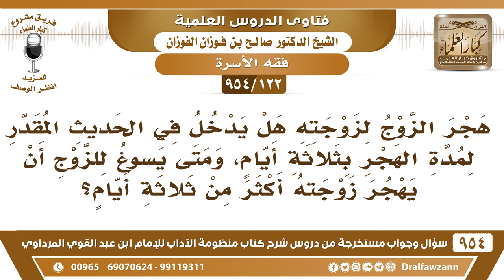[122 -954] متى يسوغ للزوج أن يهجر زوجته أكثر من ثلاثة أيام؟ الشيخ صالح الفوزان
[122 /954] السؤال: هجرُ الزُّوج لزوجته هل يدخل في الحديث المُقدر لمدة الهجر بثلاثة أيام، ومتى يسوغ للزوج أن يهجر زوجته أكثر من ثلاثة أيام؟
الجواب: هذا معصية، هجر الزوج لزوجته عن نشوز هذا هجرٌ عن معصية ما هو هجرٌ عن أمور دنيوية، لأن النشوز معصية، فهو يهجرها إلى أن ترتدع: ﴿ وَاهْجُرُوهُنَّ فِي الْمَضَاجِعِ ﴾ [النساء:34]، إلى أن ترتدع عن نشوزها.
للاشتراك في قناة الشيخ صالح الفوزان
سؤال وجواب من شرح منظومة الآداب ( 945 ) مقطع

للاستفسار والإقتراحات والدعم
رئيس الفريق
لمشروع كبار العلماء